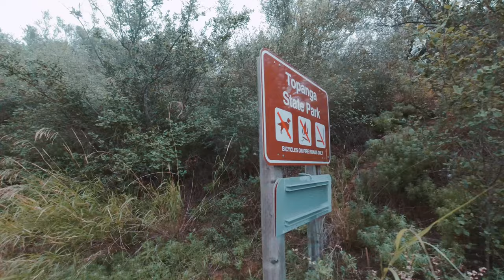FREE RANGE COMPOSING Episode 3: Temescal Ridge - Adventures With a Wearable Portable Music Studio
Cody ventures to the Palisades Highlands to come up with a new tune.

In 2015 Cody made a custom portable music studio, the "Studio on Wheels" which fit perfectly into his then Subaru Outback. He handcrafted the musician road case and folded a 61 key AKAI MIDI keyboard and 5k iMac into the rig. With technology shrinking over the last 5 years he's designed a "studio backpack" which is built around a 16" Macbook Pro running Cubase 10.5 and an Apogee interface. iRig Keys 49 and IK Multimedia iLoud speakers round out the setup along with a Heil PR30 dynamic microphone.

Follow Cody's adventures on the trail as he creates "Music Hatched in Nature."

Cody Westheimer is a noted Film and TV Composer having written scores for hundreds of hours of feature films, documentaries and episodic television. He's perhaps most known for his iconic sports themes including the Tour de France, Major League Soccer, the National Dog Show and the Olympics. He's also a dominant force scoring Giant Screen (IMAX) movies, such as "Journey to Space," "Hidden Pacific" and "Dinosaurs of Antarctica."